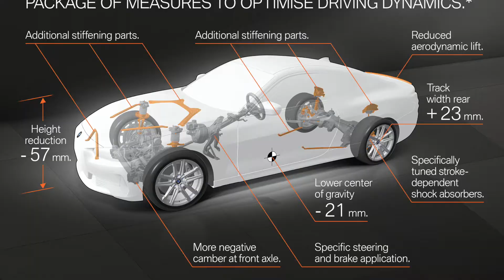2021 All New BMW M440i xDrive: Exteriror, Interior, Dynamic Testing (Test Mule)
The model line-up provides another indication of the new BMW 4 Series Coupe’s unwavering commitment to class-leading driving dynamics. The range will now be spearheaded by a BMW M model in the shape of the new BMW M440i xDrive Coupe. Powered by a potent straight-six engine delivering maximum output of 275 kW/374 hp, it will also feature 48V mild-hybrid technology, with a 48V starter-generator and a second battery employed to both ease the load on the engine and act in unison with it. Besides improved efficiency, the principal benefit here is punchier power development when the driver hits the accelerator hard. The additional 8 kW/11 hp generated by the electric boost effect underpins lightning-fast off-the-line getaways and in-gear sprints. The engine’s stunning power delivery, the standalone vehicle concept and the optimised chassis technology’s model-specific configuration combine to endow the BMW M440i xDrive Coupe with outstanding performance credentials. Harnessing the race track expertise of BMW M GmbH, the various elements have been woven together into an overall package of supreme handling agility, precision and poise.